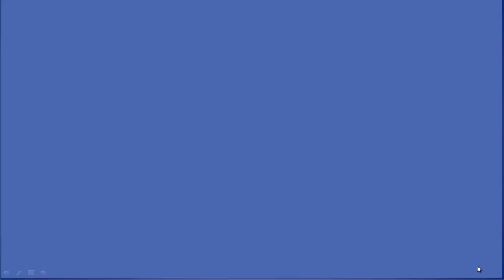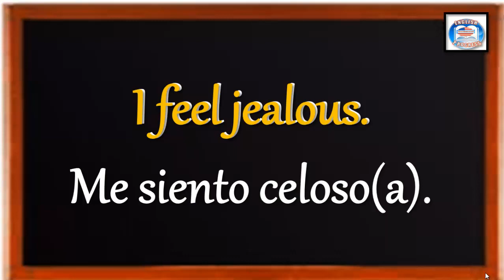👉39 ¿CÓMO SE DICE EN INGLÉS? ME SIENTO CELOSO(A)